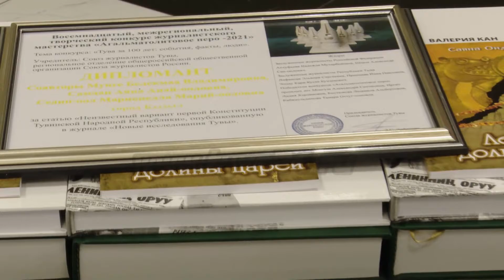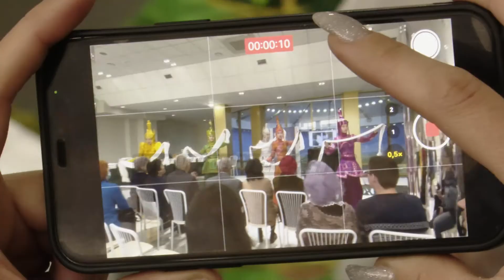Острые перья из агальматолита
В Туве состоялась торжественная церемония награждения победителей и лауреатов 18 конкурса «Агальматолитовое перо - 2021». На суд профессионального жюри было представлено 73 работы на тувинском и русском языках в разных жанрах. Инна Клоян продолжит тему